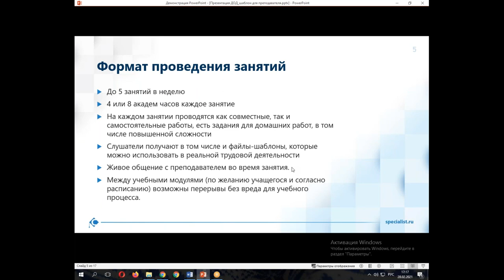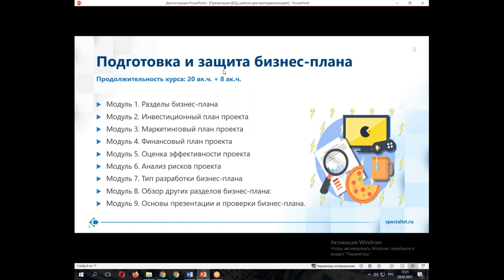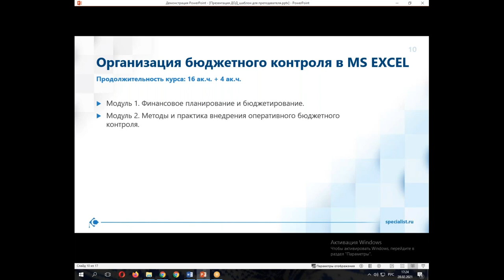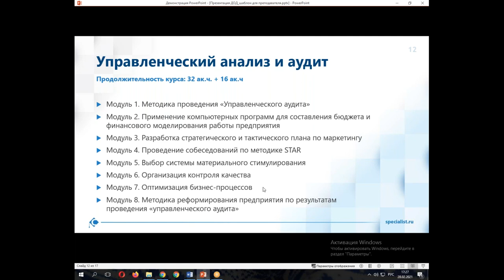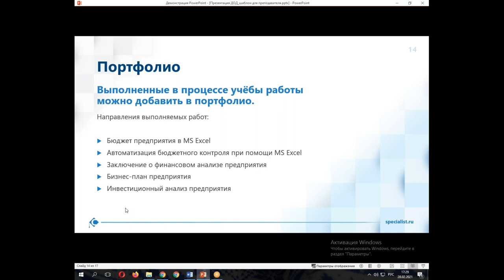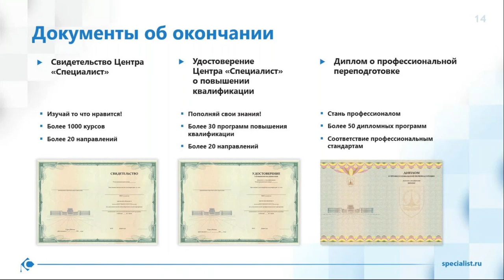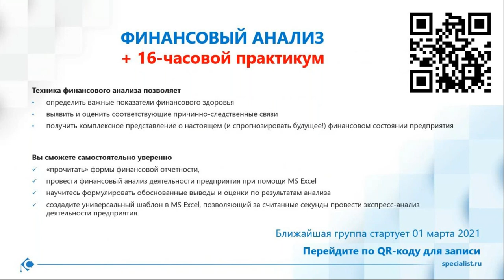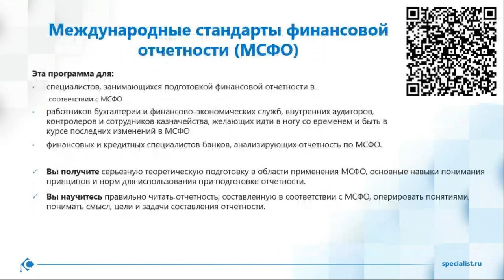День открытых дверей по программе «Специалист по управленческому учету»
Нужен ли диплом о высшем образовании, чтобы стать специалистом по управленческому учету? Что нужно знать и уметь, чтобы стать желанным кандидатом для работодателей? Как мы можем Вам в этом помочь?
Получите ответы на эти и другие вопросы на Дне открытых дверей